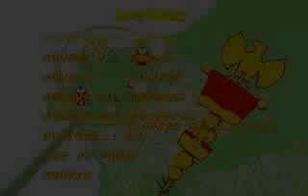Asterix et Obelix